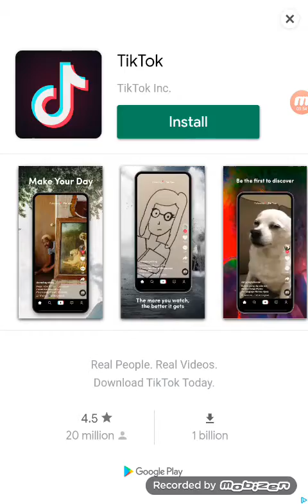Late Video/Bonus Level 11: The Winter/ - Rolling Sky Ball